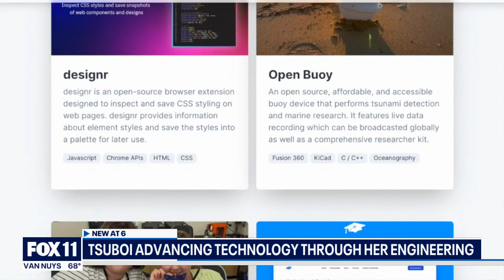Meet Angelina Tsuboi, the queen of coding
At 18-years-old Angelina Tsuboi is coding prodigy, pilot, engineer, and she recently started her own cyber security company.